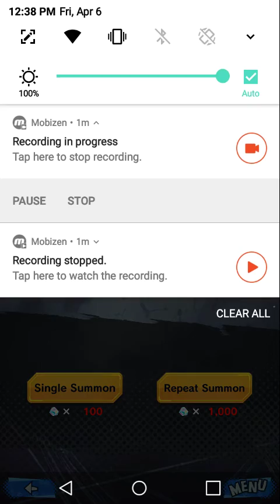Dragonball Legends Summons And PVP Match